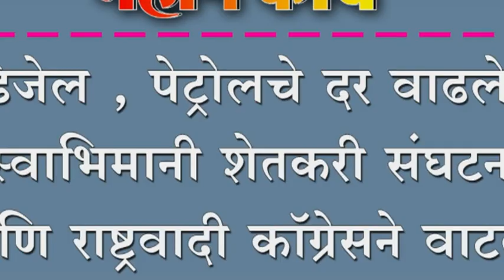डिजेल , पेट्रोलचे दर वाढले....स्वाभिमानी शेतकरी संघटना आणि राष्ट्रवादी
डिजेल , पेट्रोलचे दर वाढले. स्वाभिमानी शेतकरी संघटना आणि राष्ट्रवादी कॉग्रेसने वाटली साखर, केल तोंड गोड